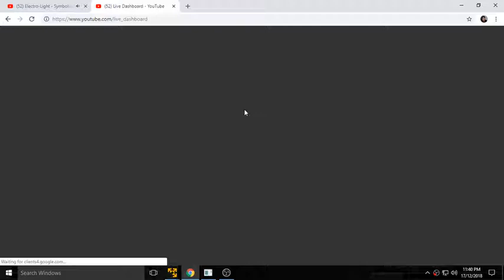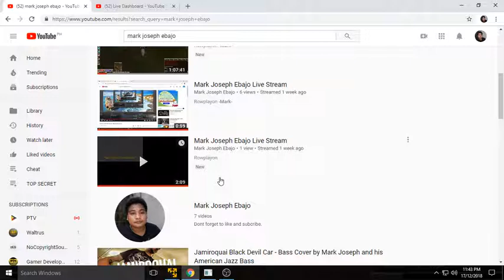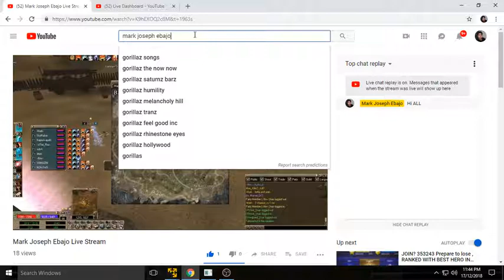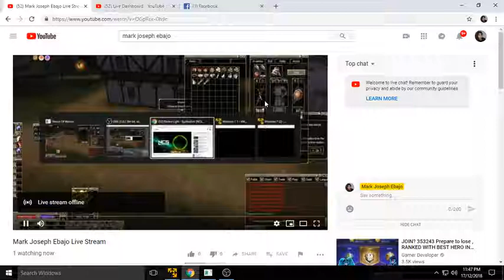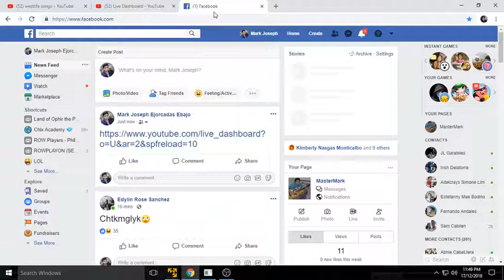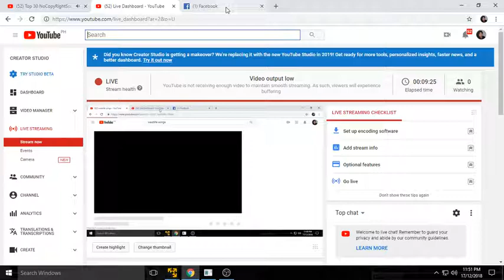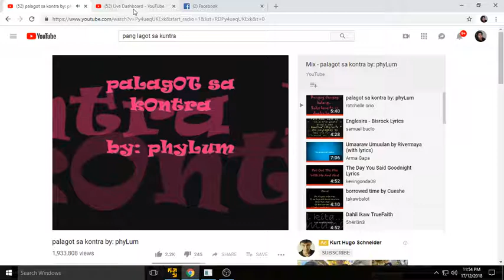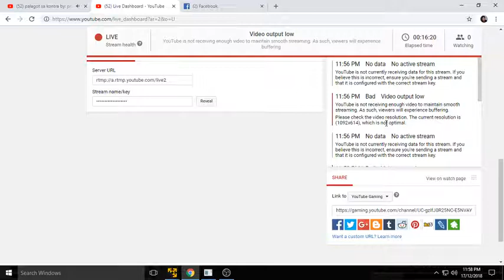Mark Joseph Ebajo Live Stream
Rowplayon -Mark-